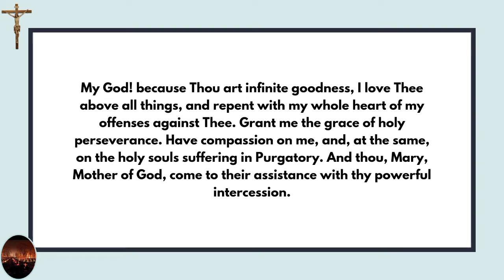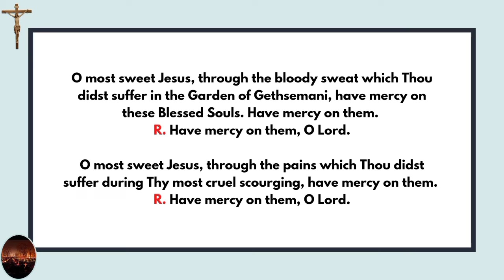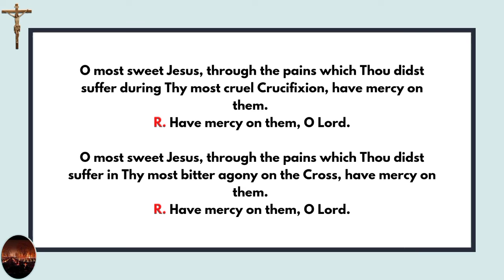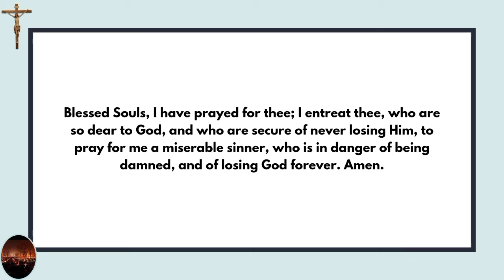Novena for the holy souls in Purgatory. 3rd Day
Daily Prayer for 3rd Day!
My God! because Thou art infinite goodness, I love Thee above all things, and repent with my whole heart of my offenses against Thee. Grant me the grace of holy perseverance. Have compassion on me, and, at the same, on the holy souls suffering in Purgatory. And thou, Mary, Mother of God, come to their assistance with thy powerful intercession.